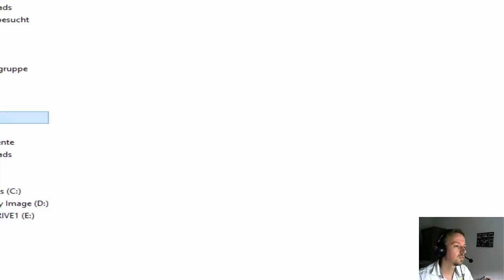Let's Play Counter-Strike (2D) #1 - Aller Anfang ist schwer! (Deutsch/German)